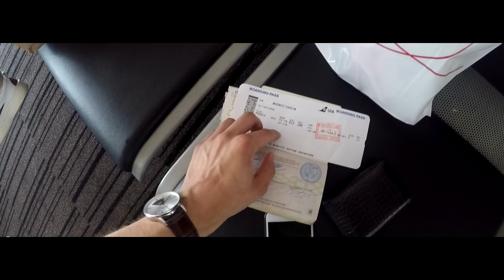My dream is freedom. Episode 1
На этот раз мы отправились путешествовать в жаркий и опасный Египет, в котором мы открыли для себя много интересного. Эпизод первый нарезан такими картинами, которыми я его вижу.